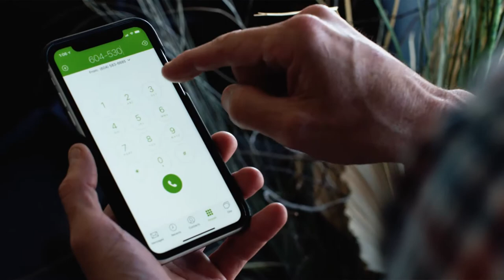Capilano Suspension Bridge - A Business Connect Case Study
Apex Wireless provides the implementation for Bussiness Connect. A voice over IP Service that Telus offers customers to connect to their mobility.

Capilano Suspension Bridge needed a centralized solution that was easy for their team to use and not slow them down. Working with Apex and Telus, not only was Business Connect the best option, it was also the most affordable.